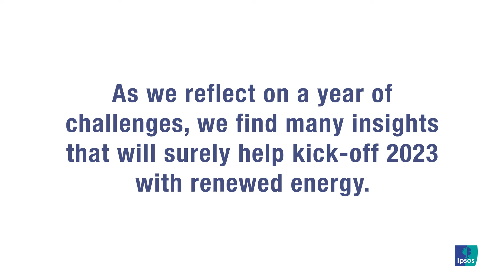The Ipsos 2022 Holiday Insights Advent Calendar is here: Dec 3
The countdown to the holidays is officially here. As we look back at a year marked with significant challenges, we find many insights and tips that will surely help kick-off 2023 with renewed energy.

To enjoy our interactive 2022 Holiday Insights Advent Calendar, please